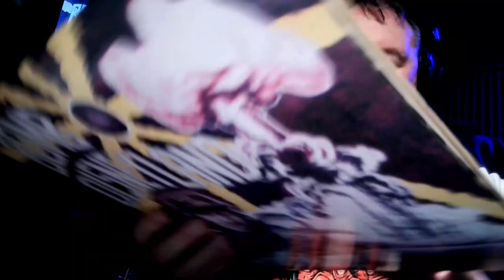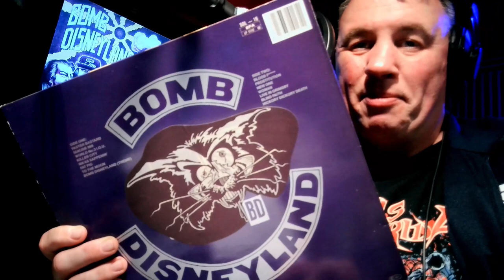Bomb Disneyland (Don't do that!) - A short Vlog about the band and guitar playthrough of Suicide 999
If you've not heard of Bomb Disneyland then now is the time to learn about them.  The band in my eyes has cult status purely for the name alone and almost being sued by Disney.   In the video I explain why this is a vlog in front of a guitar cover.  Thanks SO MUCH to all of my new subscribers, I am so happy to have you all.  Please comment like you have been doing.  I love to read your thoughts, good and bad.  Did you spot this album hiding in the last video I did?  I will try to leave caveats in each video .  Next video will be a bit more commercial than this.  Next talkey vids will be about Swedish Power Metal and wondering what the hell is in the water over there that makes so many bands come out with such fantastic music, also in February we have a couple more live vlogs... More info soon.